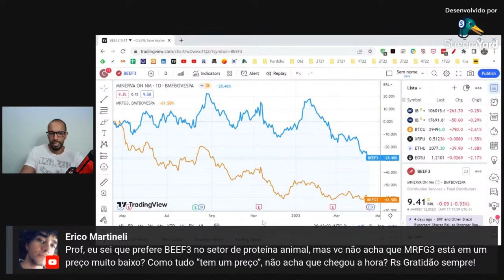Com a queda na Marfrig (MRFG3) não vale avaliar vs Minerva (BEEF3)? - Live 211 (17/04/23) - Visão do